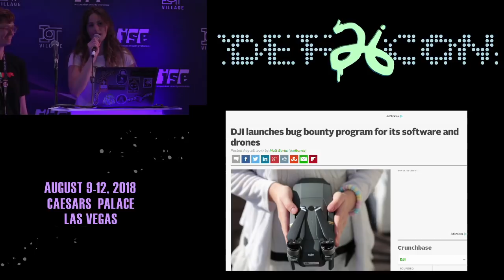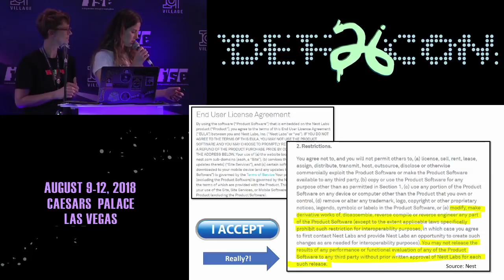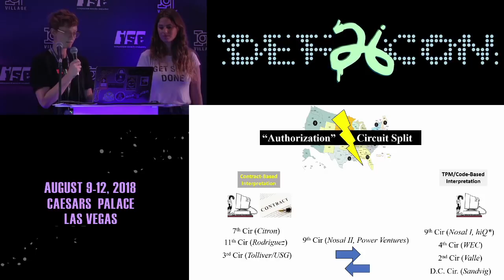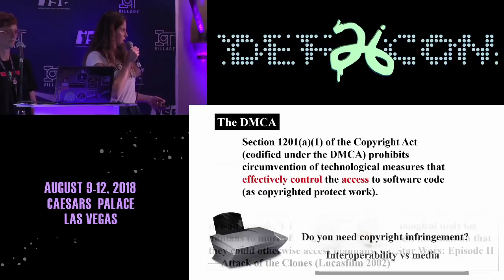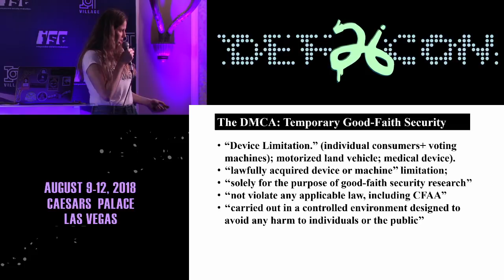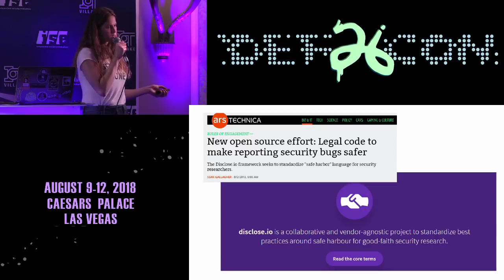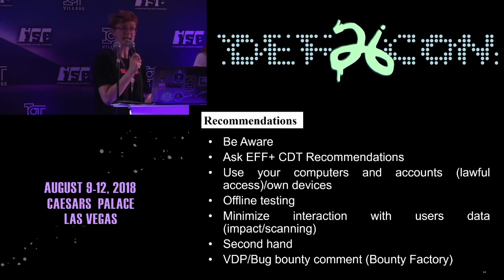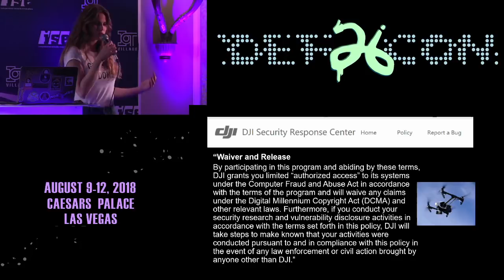DEF CON 26 IoT VILLAGE - Amit Elazari - Internet of Laws Navigating to IoT Hacking Legal Landscape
The world might be getting more connected but not less risky to hack. This talk will give IoT hackers a quick intro to the variety of legal pitfalls that govern IoT hacking, from the notorious Computer Fraud and Abuse Act and the DMCA to bug bounty legal terms and the “good-faith” security exemption now pending renewal. Hackers will learn which terms they should beware of in light of recent developments in anti-hacking laws, recent developments in CFAA case law and bug bounties legal scandals, and which strategies could be useful to comply with the DMCA security exemption and anti-hacking laws in general.